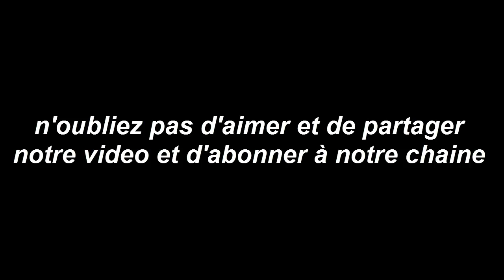Horoscope du jour 16 AOÛT